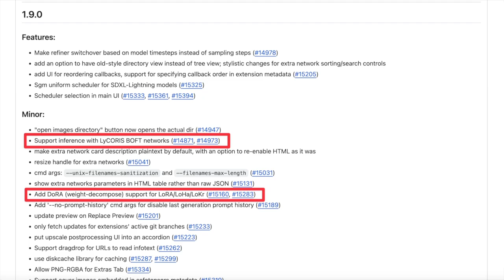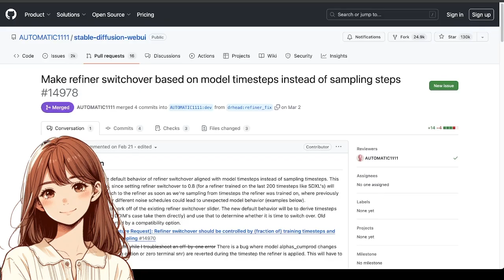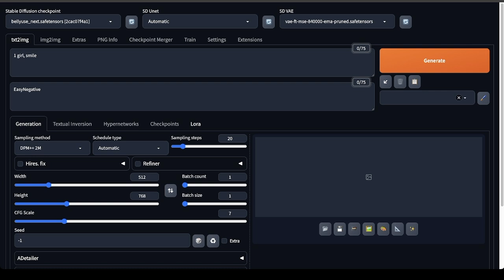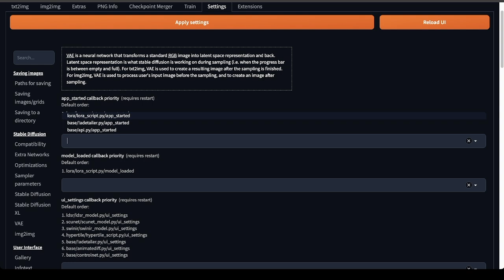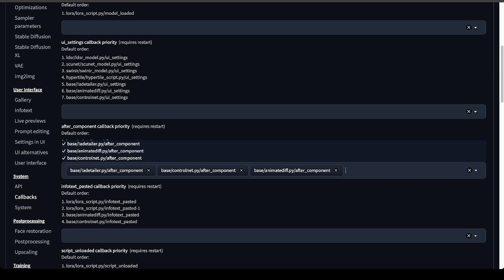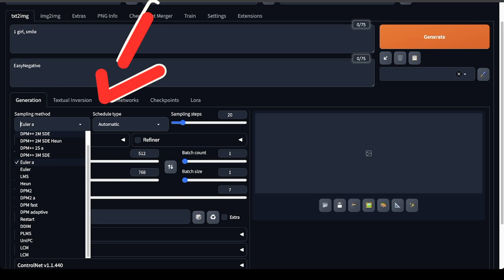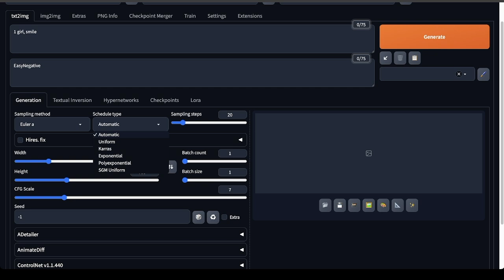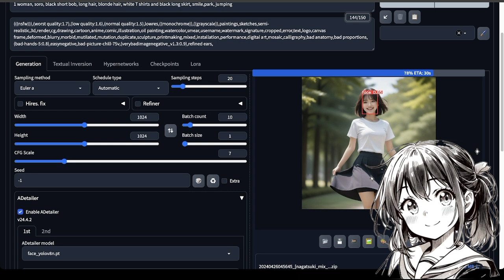【A1111最新情報】Stable Diffusion web UI v1.9での大きなアップデート内容を５つに絞って解説！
本日は先日公開されたStable Diffusion web UI のv1.9で追加された機能の家、Featuresとして公開されているものに絞って変更の概要を紹介していきます。
どういった機能が加わったのかを確認できますので、ぜひ最後までご覧ください。

■目次
0:00 - Stable Diffusion web UI v1.9がリリース
1:03 - 1.refinerの切り替えが時間によって行われるように変更
2:17 - 2.ディレクトリビューを選択できるオプションが追加
3:00 - ComfyUI入門の紹介
3:37 - 3.コールバックの順序を再配置するためのユーザーインターフェースが追加
4:32 - 4.SDXL-Lightningモデル向けのSgm uniformが追加
5:10 - 5.スケジューラーが別途選択できるようにUIが変更
6:20 - エンディング
7:11 - AIグラビア画像紹介

■関連リンク
Stable Diffusion web UI - 1.9.0

サンプラーとスケジューラーを別々に指定できるようになりました - X

最後に流したAIグラビア画像ではいくつかのモデルを利用していますが、うち一つがnagatsuki_mixというモデルです
こちらも良いSDXLモデルなので、ぜひ良いなと思った方は触ってみてください！

ComfyUI入門noteはこちら！

画像生成AI関連の動画は他にも投稿しています！

【ランキング・ベスト10】2023年Stable Diffusion実写系モデルを思い入れの深い順にランキング

SD Forge Attention Coupleで人物の描き分けも簡単にできる！便利なStable Diffusion web UI Forge用の拡張機能を紹介！

画像生成AIニュースについては、こちらのニュースまとめをチェック！

【人気企画！】2024年3月の画像生成AI関連ニュース7選（LayerDiffuse、AnimateLCM, AnimateDiff Lightning、Champなどなど）

【最新ニュース厳選まとめ】2024年2月の画像・動画生成AI関連ニュース７選 （Sora、Stable Diffusion web UI Forge, SDXL Lightningなどなど）

AI実写化動画についてはこちらをチェック！

ファイナルファンタジーの白魔道士をAI実写化して動かしてみたら大変なことになった！